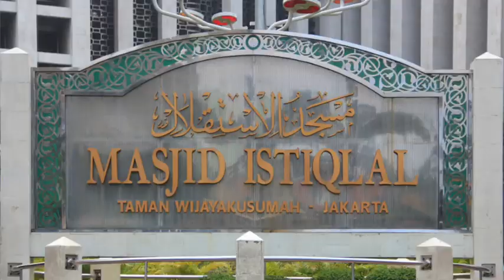Fakta Masjid Istiqlal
Fakta Menarik Masjid Istiqlal
1. Arti Nama Masjid Istiqlal
Dikenal sebagai salah satu masjid terbesar di Asia Tenggara, nama Istiqlal ternyata juga memiliki makna mendalam. Masjid yang mulai dibangun pada 1961 ini merupakan bentuk rasa syukur bangsaa Indonesia setelah terbebas dari belenggu penjajahan. Untuk mencerminkan nama tersebut maka dipilihlah nama Istiqlal dari Bahasa Arab yang bermakna merdeka.

2. Arsiteknya Bukan Orang Islam
Sosok arsitek di balik megahnya masjid terbesar di Asia Tenggara ini adalah Friedrich Silaban. Yang menarik dari fakta nomor 3 ini, Silaban merupakan seorang Protestan yang berhasil memenangkan sayembara desain Masjid Istiqlal yang diberi nama Ketuhanan.

3. Lokasi Masjid
Penentuan lokasi Masjid Istiqlal dahulunya sempat menimbulkan perdebatan antara Bung Karno dan Bung Hatta yang pada saat itu menjabat sebagai Presiden-Wakil Presiden RI.
Bung Karno mengusulkan lokasi di atas bekas benteng Belanda Frederick Hendrik dengan Taman Wilhelmina yang dibangun oleh Gubernur Jendral Van Den Bosch pada tahun 1834 di antara Jalan Perwira, Jalan Lapangan Banteng, Jalan Katedral, dan Jalan Veteran.

Sementara itu, Bung Hatta mengusulkan lokasi pembangunan masjid terletak di tengah-tengah umatnya, yaitu di Jalan Thamrin yang pada saat itu di sekitarnya banyak dikelilingi kampung-kampung. Selain itu, ia juga menganggap pembongkaran benteng Belanda tersebut akan memakan dana yang tidak sedikit. Namun akhirnya Presiden Soekarno memutuskan untuk membangun di lahan bekas benteng Belanda karena di seberangnya telah berdiri Gereja Kathedral dengan tujuan untuk memperlihatkan kerukunan dan keharmonisan kehidupan beragama di Indonesia.
Interesting Facts about the Istiqlal Mosque
1. The meaning of the name of the Istiqlal Mosque
Known as one of the largest mosques in Southeast Asia, the name Istiqlal also has a deep meaning. The mosque, which was built in 1961, is a form of gratitude for the Indonesian nation after being freed from the shackles of colonialism. To reflect this name, the name Istiqlal was chosen from Arabic which means independence.
2. The architect is not Muslim
The architect behind the magnificence of the largest mosque in Southeast Asia is Friedrich Silaban. What's interesting about fact number 3 is that Silaban is a Protestant who won a design contest for the Istiqlal Mosque, which is named Ketuhanan.
3. Location of the Mosque
The determination of the location of the Istiqlal Mosque had previously caused debate between Bung Karno and Bung Hatta, who at that time served as President-Vice President of the Republic of Indonesia.
Bung Karno proposed a location on top of the former Dutch fortress Frederick Hendrik with the Wilhelmina Park which was built by Governor General Van Den Bosch in 1834 between Officer Street, Banteng Field Street, Cathedral Street and Veterans Street.
Meanwhile, Bung Hatta proposed that the location for the mosque to be located in the midst of his followers, namely on Jalan Thamrin, which at that time was surrounded by many villages. In addition, he also considered that the demolition of the Dutch fort would require a lot of funds.
But in the end, President Soekarno decided to build on the land of the former Dutch fort, because opposite the Cathedral Church was already standing with the aim of showing the harmony and harmony of religious life in Indonesia.